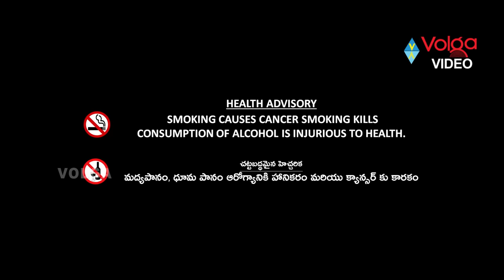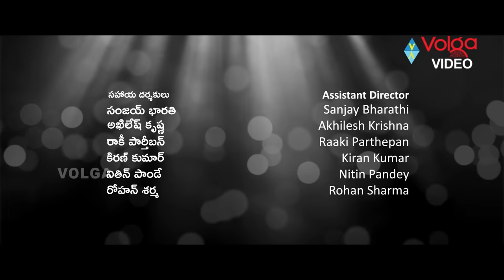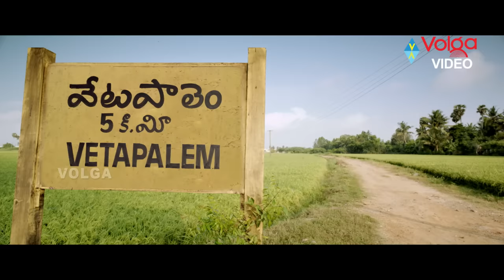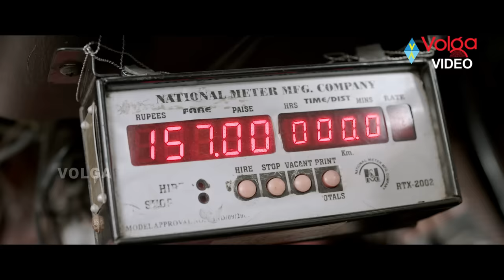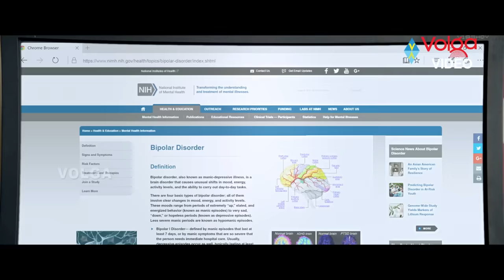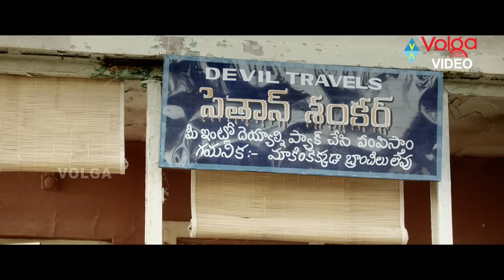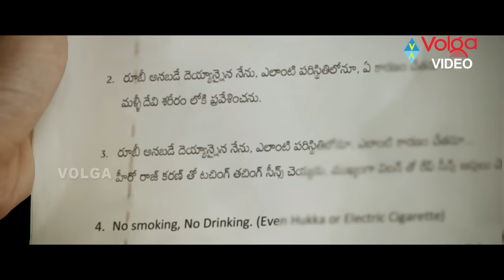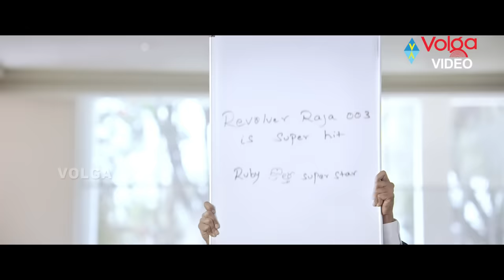Abhinetri Telugu Full Hd Blockbuster Movie | Sonu Sood, Tamannaah,Prabhu Deva, Amy Jackson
Abhinetri Telugu Full Hd Blockbuster Movie